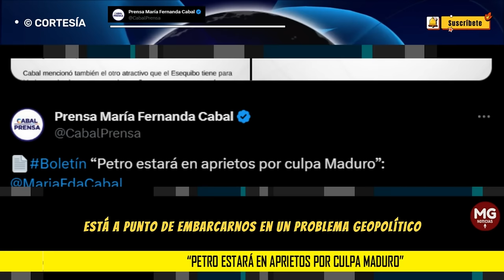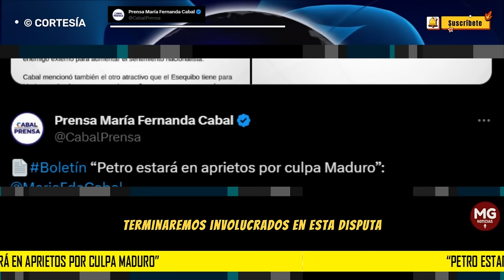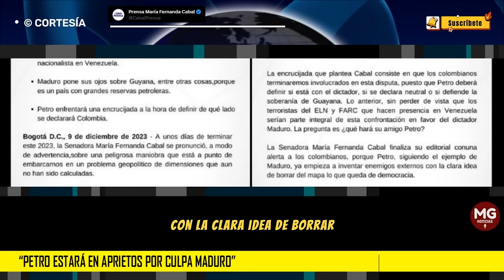"PETRO ESTARÁ EN APRIETOS POR CULPA DE MADURO" 📢 Maria Fernanda Cabal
Boletín “Petro estará en aprietos por culpa Maduro”